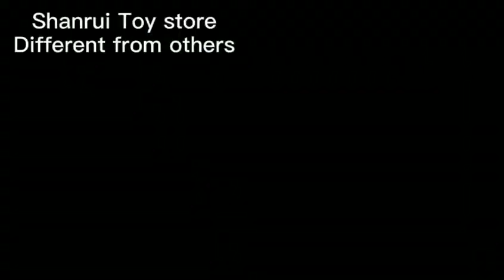🆕Tech Deck Finger Bmx Bike Tech Deck Bmx Urgent - Must See Video!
In order to find out more about tech deck finger bmx bike please

This video is about tech deck finger bmx bike valuable information but also try to cover the following subject:
-tech deck bmx
-mini finger bmx bike
-finger bmx with shoes

One thing I observed when I was looking for information on tech deck finger bmx bike was the absence of relevant details.
Tech deck finger bmx bike however is a subject that I understand something about. This video for that reason should be relevant and be of interest to you.

Our YouTube channel has other similar videos regarding tech deck bmx, mini finger bmx bike and finger bmx with shoes
Have I answered all of your concerns about tech deck finger bmx bike?
People who looked for tech deck bmx likewise looked for mini finger bmx bike.